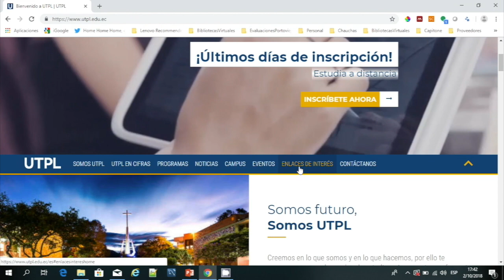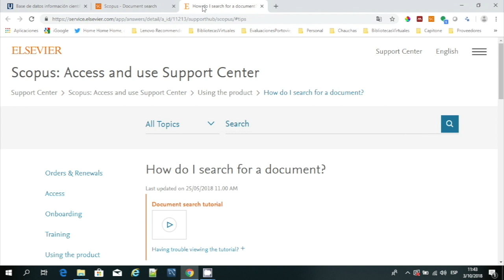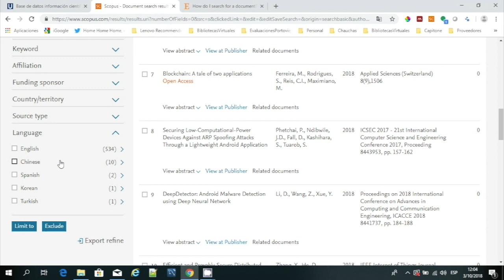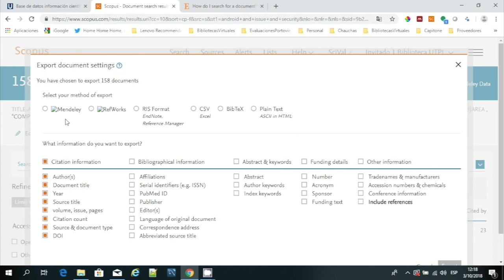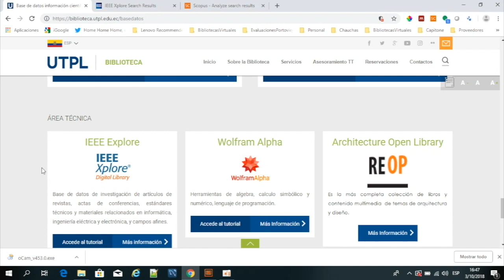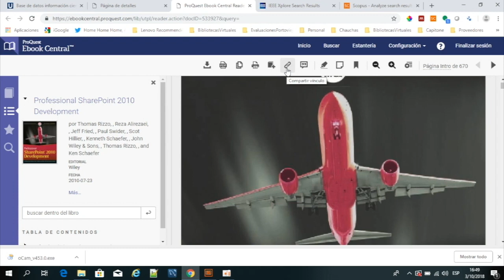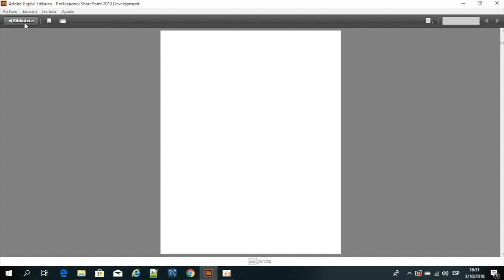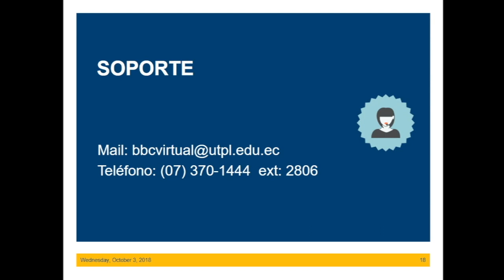uso bibliotecas virtuales